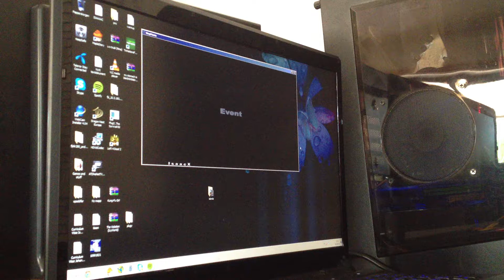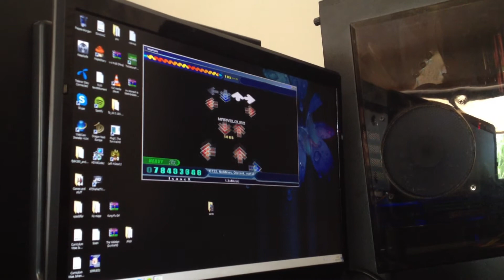I like trains 1.3x AAA